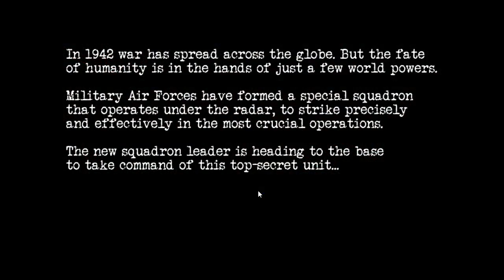Record 2023 07 19 11 12 52 521